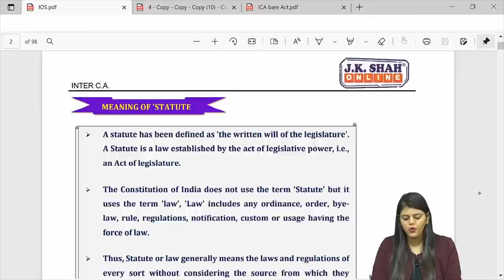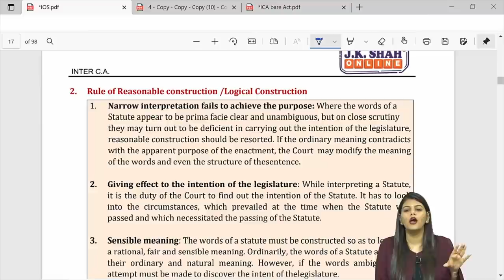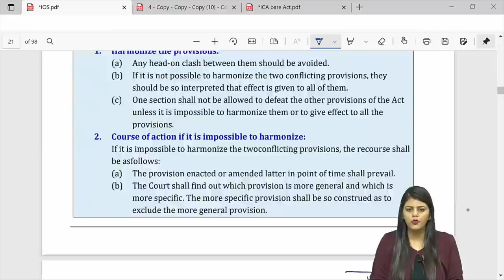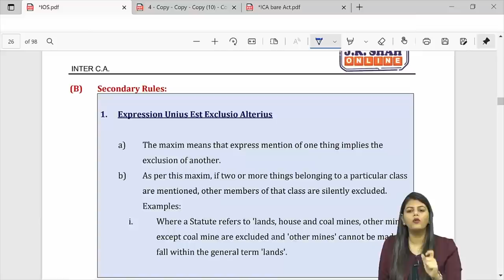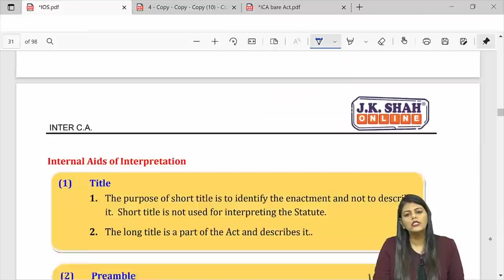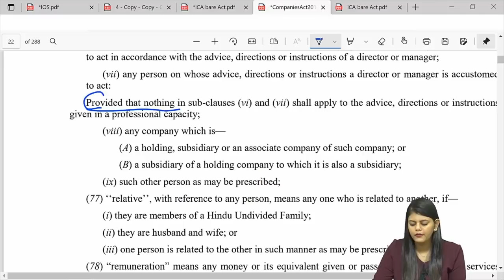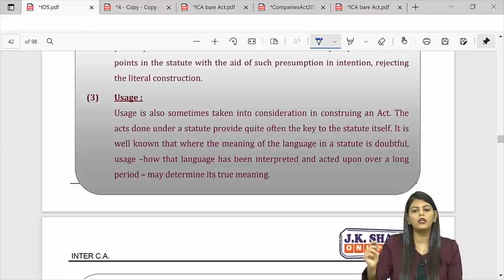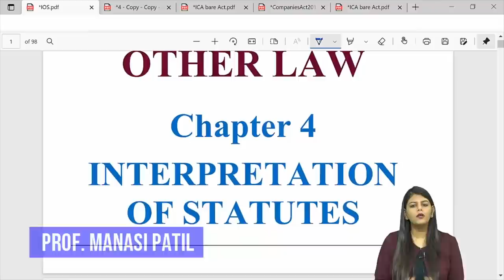Interpretation of Statutes | Hindi + English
Free Revision Lectures for CA Inter Nov (Dec) 2021